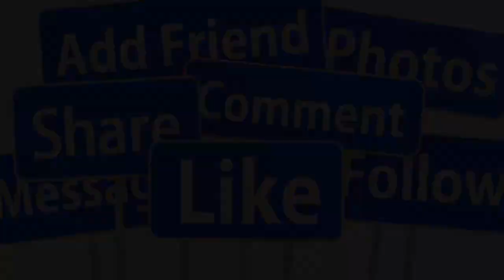🙏SÁNG 20/8: NSUT VŨ LINH QUA Đ.ỜI ĐỘT NGỘT Ở TUỔI 65 VÌ B.ỆNH U.NG THƯ GIAI ĐOẠN C.UỐI